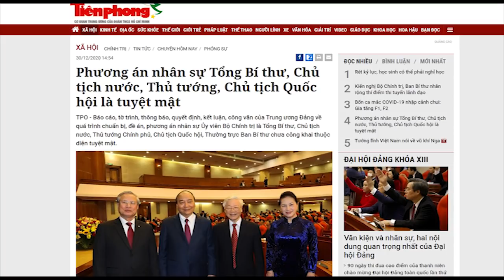Sát Đại hội 13, vẫn chưa biết ai là ‘người đặc biệt’